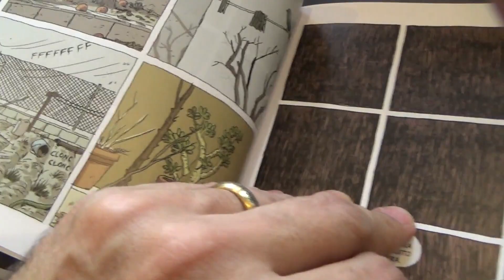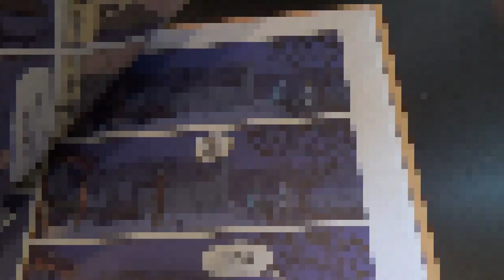AS MINHAS LEITURAS - A CASA, DE PACO ROCA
Onde mostro e dou a minha opinião sobre a novela gráfica A CASA, de Paco Roca.

Boas leituras!